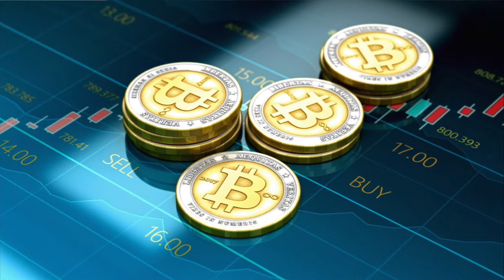Ep 2 - Growth Hacking, Hurricanes and Bio Security - Voice Of Disruption w/ Ken Rutkowski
In this episode of Voice Of Disruption, we talk to growth hacker Vin Clancy, author Christine Perakis and securities expert Andy Abramson.